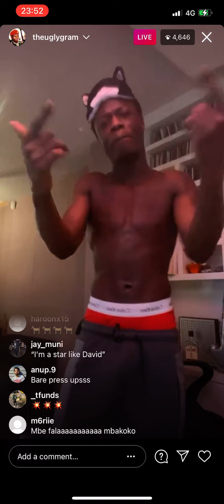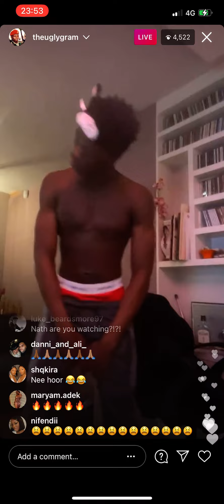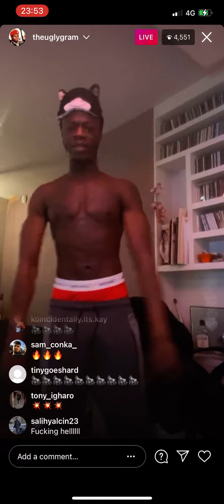J Hus X CB(7th) (Original Version)